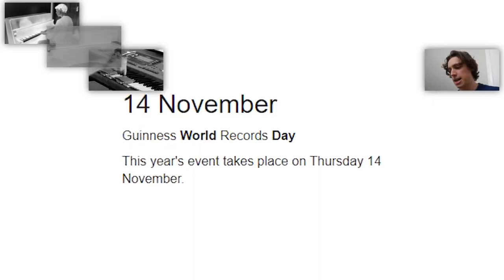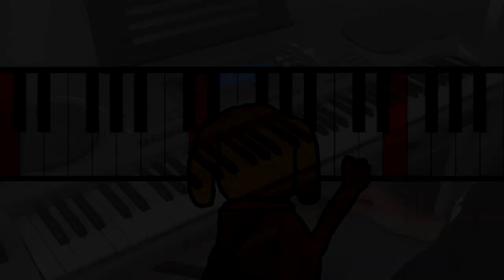Liam Thompson - Sparta Gamma JE AE Remix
my first remix since the start of the school year
so yeah im probably gonna be pretty busy so dont expect to see that many videos
im not going on hiatus tho, unless i specifically say so